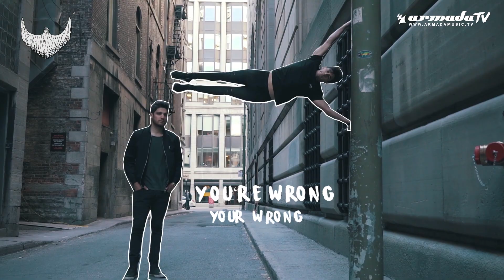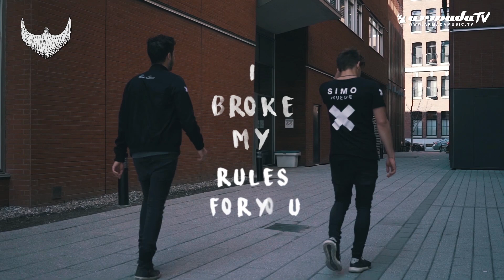Paris & Simo feat. Gabrielle Current & FINNEAS - Evermore (Official Music Video)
“Bing!” The little light blipped on. Our hero found himself disturbed by the incessant bleeping of the passenger next to him on the international flight pushing the button for the stewardess. Beggars can’t be choosers, and he *did* pay for an economy ticket, so what did he really expect? Still, the mystique of going to Dubai had made our hero hope for something more than just to be bothered by random riff-raff. So the question is: Why didn’t The Bearded Man buy a first class ticket, when he clearly has the money to spare? The answer? He was cursed by a gypsy woman in the 1600s, who foretold that he’d have to endure economy class misery for evermore.